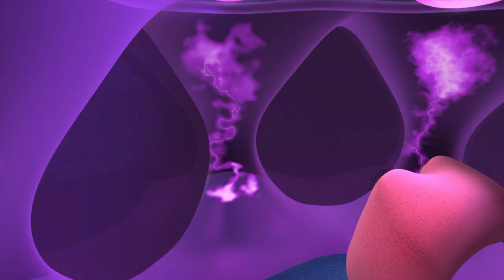One More Time | Numberjacks | Full Episode | Season 1, Episode 5 | ZeeKay British Cartoons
The Numberjacks are called on when things keep vanishing.